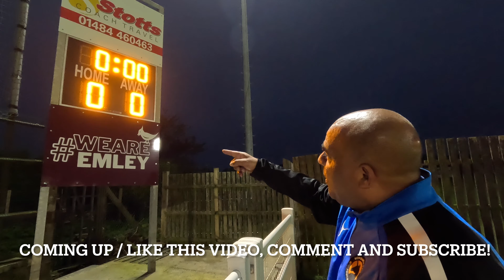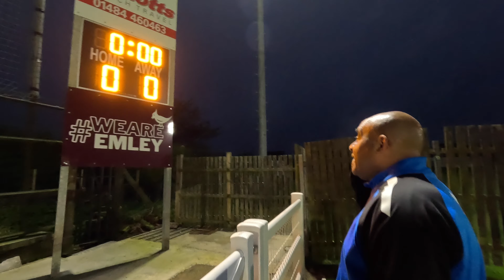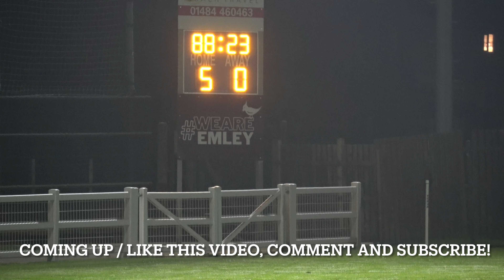Eight 16-Year-Olds Take On Mission Impossible Against Step 4 Giants!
Eight 16-Year-Olds and a handful of older heads take on one of Wombwell Main Football Club’s greatest challenges.

Facing Step 4 and Northern Premier League giants Emley AFC, it really is mission impossible.

Forced into playing a youthful side (containing mostly our under 18s side) due to a upcoming Rotherham Charity Cup quarter-final, can Terry Simon inspire his ultimate underdogs to produce a creditable display against the odds.

*Contains very strong language

Welcome to the official home of Non League side Wombwell Main Football Club on YouTube! Subscribe NOW so you don't miss a single video as we go behind the scenes with Terry Simon, Ryan Wingrove, Ben Knox and co thanks to our access all areas pass!

We are managed by Terry Simon and we are proud members of the EV2 Sheffield & Hallamshire County Senior League Premier Division. During the 2022/23 season, Terry led the side to a second place finish, narrowly missing out on becoming champions during a very dramatic final round of fixtures.

We are part of a community-led sports and social association based in Barnsley in the United Kingdom.

The area of Wombwell was the birthplace of Manchester United legend Mark Jones who was sadly killed in the 1958 Munich Air Disaster. He is buried in Wombwell cemetery.